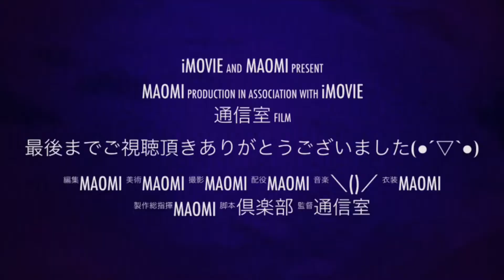寿古踊 おおむら秋まつりINグルメフェア 2020